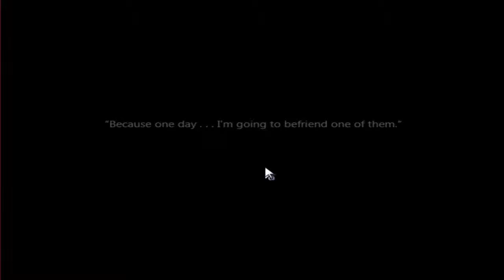Let's Play To The Moon [Finale]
So in the end, we work out the cheesy stuff and make our way to the end of our wonderful, magnificent journey.

It was a bit of hectic route, but it was very well worth the job. I cannot wait to cover the Mini Episodes of this game. However, Ib is waiting for me. See you then!